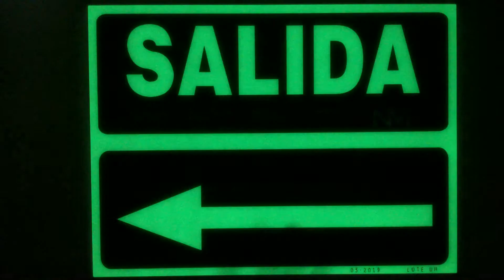Señal Salida Izquierda PVC 22.4x30cm Verde distribuido por CABLEPELADO ®